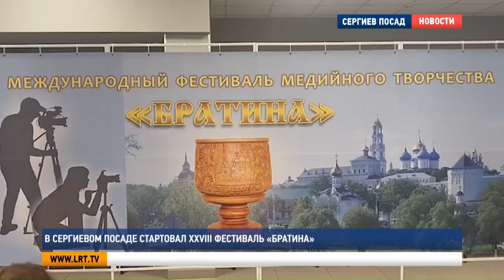В Сергиевом Посаде стартовал XXVIII фестиваль «Братина»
В Сергиевом Посаде стартовал второй этап 28-го фестиваля медийного творчества «Братина». Участники обмениваются опытом, участвуют в мастер-классах и конкурсах.

На уже ставшую легендарной для Подмосковья «Братину» приехали 130 участников из 53 организаций, представляющих 22 региона России и шесть зарубежных стран. За главный приз – Чашу Братины – поборется и Люберецкое телевидение. Автор и ведший Николай Пивненко представит на суд жюри полюбившейся нашим зрителям фильм «Люберцы из века в век».

В первый день тележурналисты из Сергиева Посада представили участникам фестиваля необычный проект – полотно, повествующее о русском подвиге в эпоху смуты.

Андрей Алёхин, художник: «Поляки и литовцы, они Лавру окружили и делали подкоп под основную башню, чтобы взорвать и проникнуть в крепость. Моя задача простая: передать для зрителя моё личное представление и по описанию Палицкого. Лучше один раз увидеть, пусть даже в воображении художника, но зато ты запомнишь».

Напомню, что фестиваль «Братина» походит с 9 по 12 октября. И мы с нетерпением ждём новых подробностей от нашей группы, которая в эти минуты работает в Сергиевом Посаде.